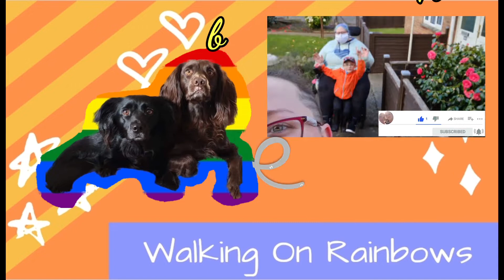Domestic Violence, It Has To Stop. Don't Just Walk By. ☆16.9.22☆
Money off apps:

Shopmium:

t76d3

Exante: open the website USEING this link OR entere the code when signing up as theres a section that asks for it when registering. Or by putting the referal code at the checkout.  You MUST spend £25 or more to qualify for the discount of £5.

Code: CHARLIE-RCU